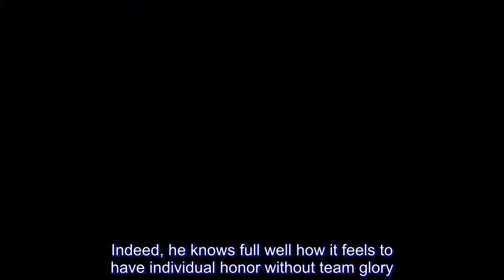UAAP: Juan GDL says nothing special about his triple-double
For the first time in 12 years, there’s a triple-double in the UAAP 81 Men’s Basketball Tournament.

Juan Gomez de Liano achieved the rare feat with a 15-point, 12-rebound, 12-assist performance in the University of the Philippines’ win against University of the East on Sunday.

The second-year standout for the Fighting Maroons is also just the third player since 2003 to tally a triple-double – falling in line behind LA Tenorio of Ateneo de Manila University in 2005 and Marvin Cruz also of UP in 2006.

For Juan GDL, however, he was just doing his job. “I think coach Bo [Perasol] wants me to become a complete player ever since. Kaya I just had to do my job and go 100 percent,” he told reporters post-game.

With that, last season’s Rookie of the Year made it clear that while his triple-double may have been rare, he has long been stuffing the stat sheet. As he put it, “There’s nothing special to it. I’ve been playing like this ever since high school so I’ll just continue to do my job as a playmaker.”

And more than the stat line, what matters most for Juan GDL is the much-needed win. “It feels great not because I got a triple-double, but because we got the W,” he expressed.

Indeed, he knows full well how it feels to have individual honor without team glory. “It sucks na parang, your background would be, ‘Juan, puro talo yan sa career niya,’” he shared.

In his last season in the UAAP Juniors, Juan GDL was the Season MVP, but failed to make the playoffs.

And so, now, all he wants is to play in the Final Four – even without any triple-doubles or even a Mythical selection. “My main goal right now is to make it to the Final Four. Mythical Five, I just really set that aside,” he expressed.